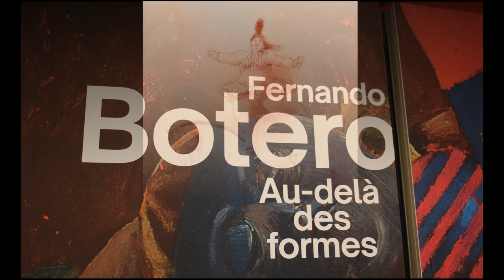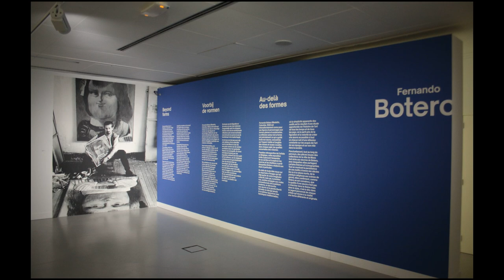Fernando Botero - A tribute to the recently deceased painter and sculptor Fernando Botero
Fernando Botero Angulo (19 April 1932 – 15 September 2023) was a Colombian figurative artist and sculptor, born in Medellín. His signature style, also known as "Boterismo", depicts people and figures in large, exaggerated volume, which can represent political criticism or humor, depending on the piece. He was considered the most recognized and quoted artist from Latin America in his lifetime, and his art can be found in highly visible places around the world, such as Park Avenue in New York City and the Champs-Élysées in Paris, at different times.

Musics:
A Kiss For Amanda
DJ Williams